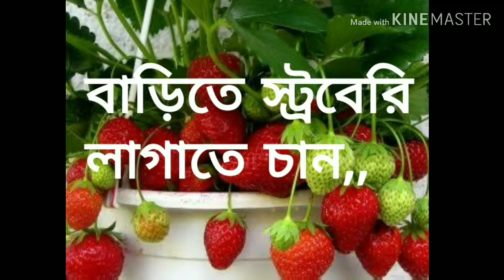বাড়িতে টবে খুব সহজেই স্ট্রবেরি গাছ লাগান,,আর দেখুন কত ফল হয়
please , সবাই একটা করে গাছ লাগাও ,, আমার তো কত টাকা বাজে খরচ করে ফেলি, ওই টাকা বাজে খরচ না করে একটি করে গাছ লাগাও বন্ধু রা,,,,😙😉😀😍😄😄😄